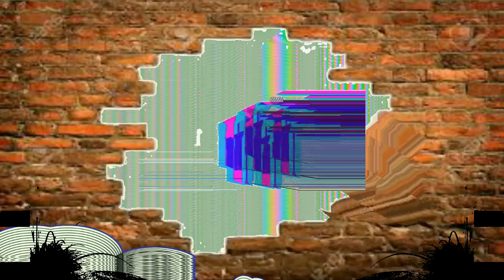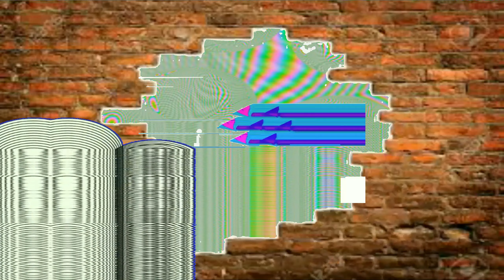how sentient machines say i love you